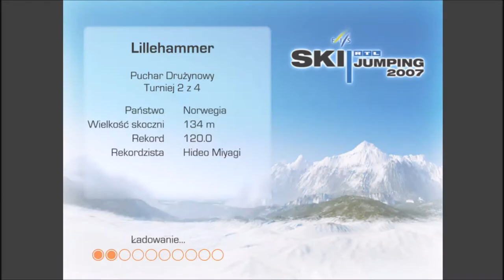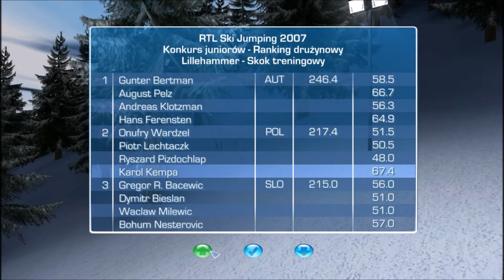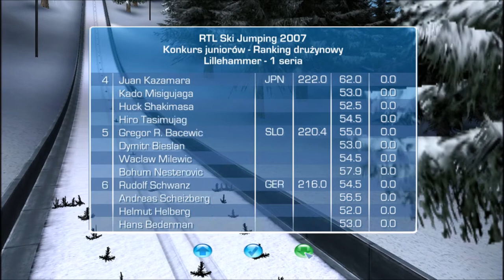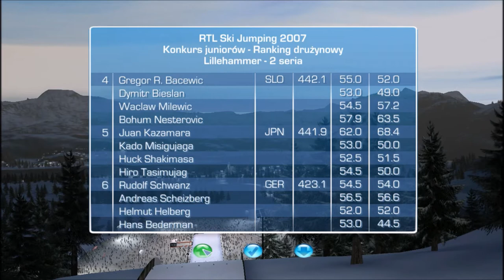RTL Ski Jumping 2007 - Konkurs Drużynowy - Lillehammer